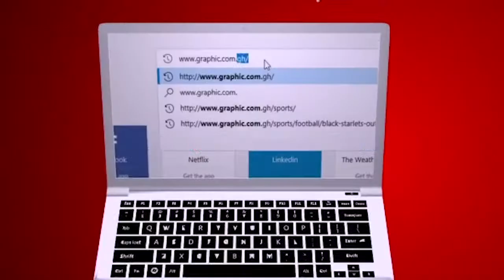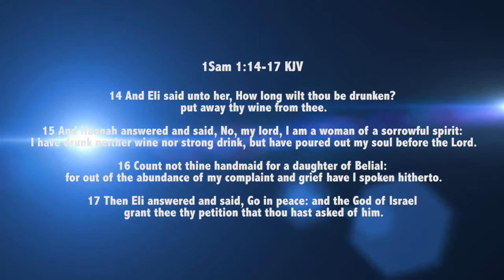Postures of prejudice Rev Dr Ebenezer Markwei